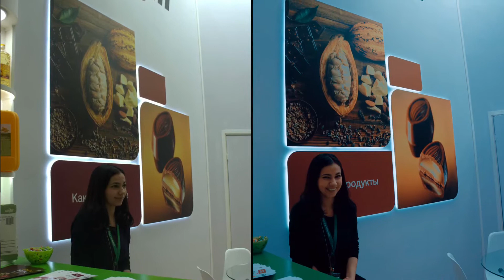TOP 11 RUSSIAN BEAUTIES - PRODEXPO 2020, MOSCOW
People from all over the world consider Russian women beautiful or at the very least, awesome  beautiful! Is that true? We came to Moscow’s PRODEXPO 2020 and here’s what we have found!